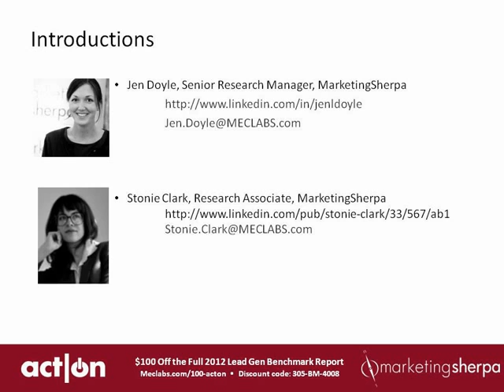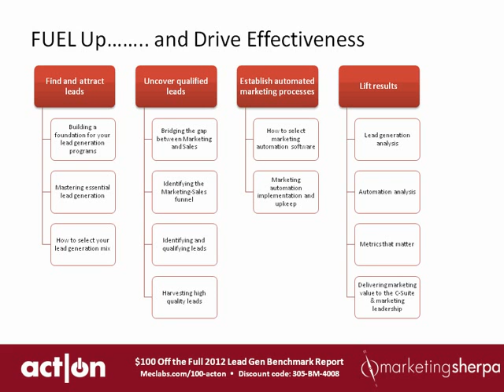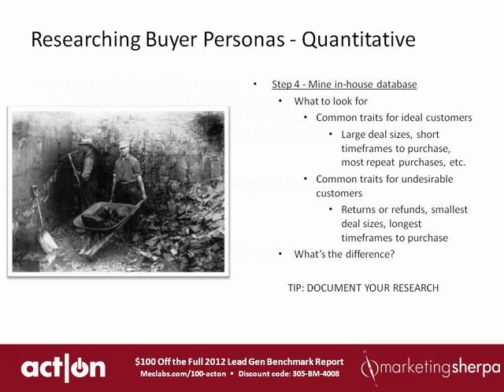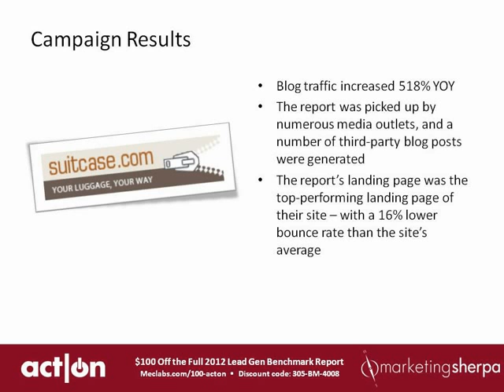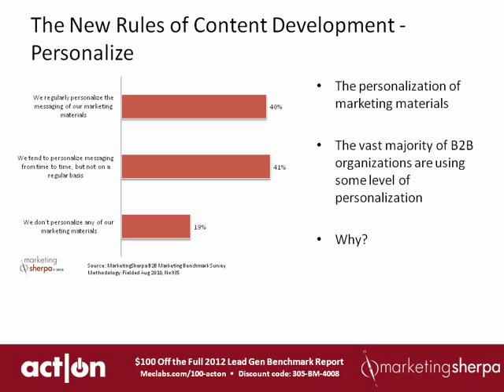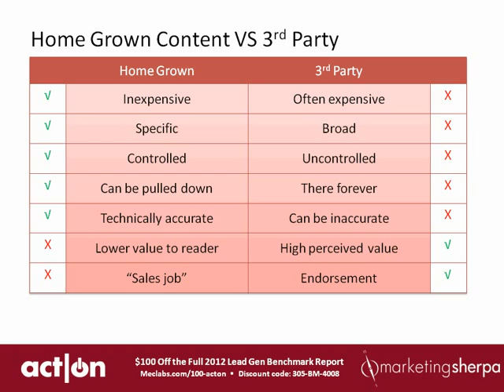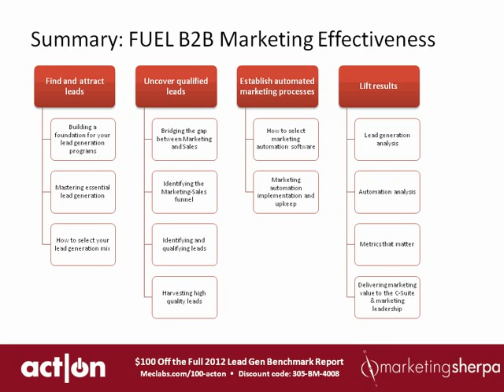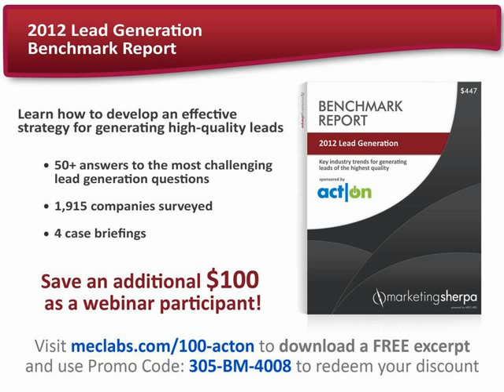Creating Customer-centric Messaging for Optimal Lead Generation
The sales funnel has changed. Buyers now have a greater ability to independently research purchasing decisions online before speaking to a vendor or sales associate. Marketers must adapt to the new environment and begin providing value to the buyer early in the sales process through engaging Web content. Helpful content and a strong reputation on the Web both communicate thought leadership and gain the trust of your potential buyer, thus improving lead quality.

An introduction to the FUEL methodology for optimal lead generation strategy
How to build the foundation for your lead generation program(s)
How to identify buyer personas and understand the importance of your organization's value to them
How to develop key strategies to produce content your ideal customers will find valuable
A case study on how an online luggage retailer created a premium report based on a survey of e-newsletter subscribers, and captured five times more blog traffic by combining email, search, social and PR for a content marketing campaign